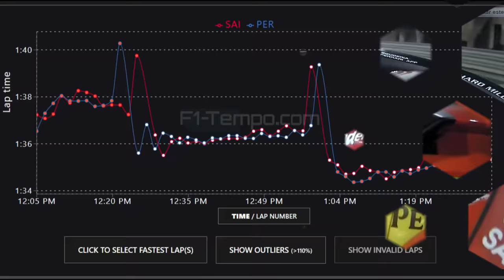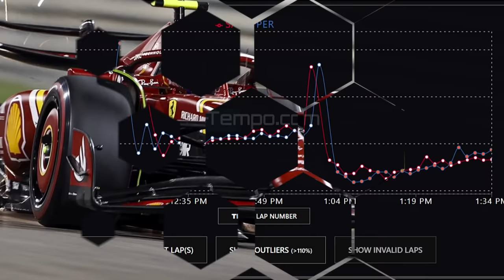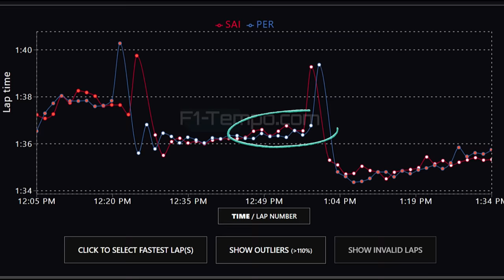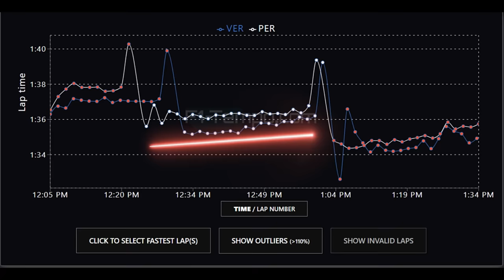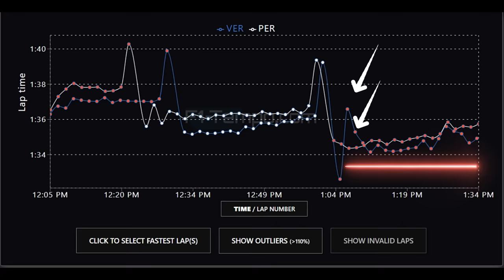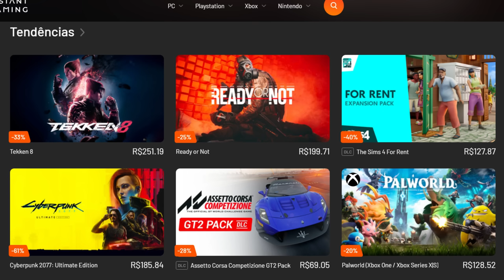GP BAREIN: MASS4CRE DE VERSTAPPEN E BOM RITMO DA FERRARI MARCAM A CORRIDA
Sergio Milani
@scuderiamilani (Twitter)

📰 *Fontes:*

João 3:16

00:00 - Introdução
00:52 - Leclerc sofreu na corrida
01:40 - ótima corrida de Sainz
02:56 - Mesmo ritmo do Perez até certo ponto
04:12 - Red Bull + Perez = ótimo gerenciamento
05:20 - Leclerc se encontrou no final
06:25 - Verstappen me assustou
08:54 - Foi um massacre